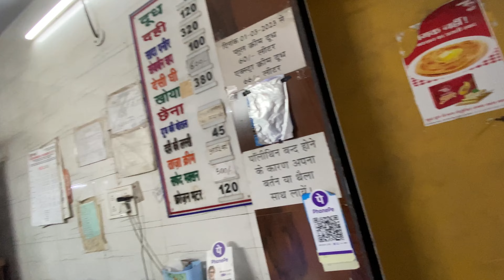market wali chaat papdi ghar me banaye with meethi chutney full recipe | vlog 780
Hi Guys.. this is my vlog780 market wali chaat papdi ghar me banaye with meethi chutney full recipe watch full vlog till end.
Welcome to Love Kumar Soni Vlogs! 🌟 Explore daily lifestyle adventures, family entertainment, traveling vlogs, food, beauty, and more.
Join me for health tips, fashion insights, motivation, and business knowledge.